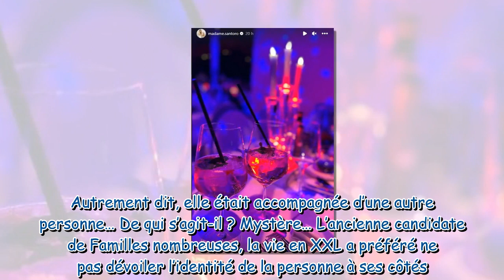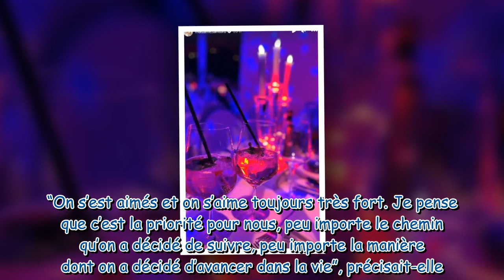Camille Santoro à nouveau en couple Elle partage un mystérieux cliché…